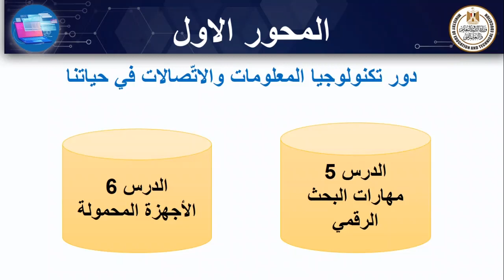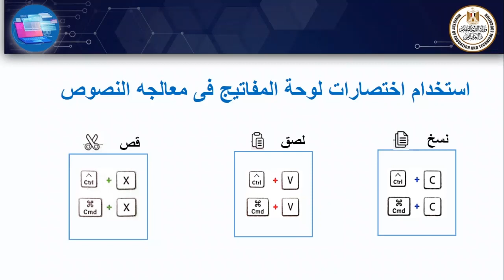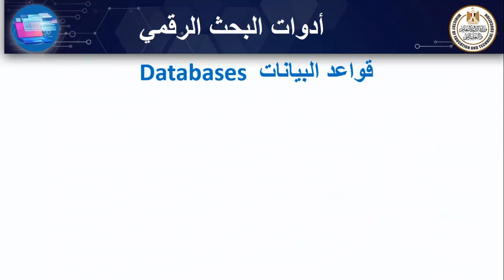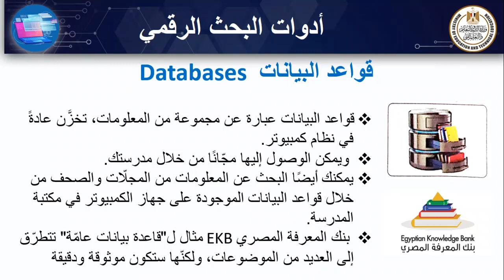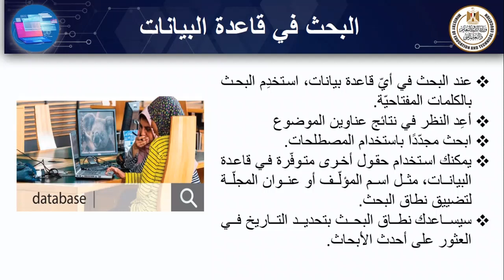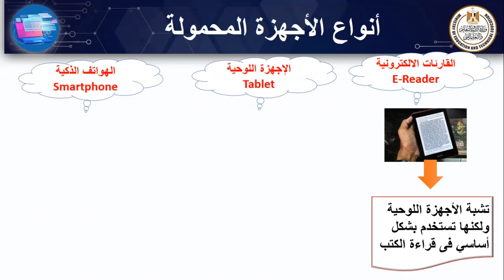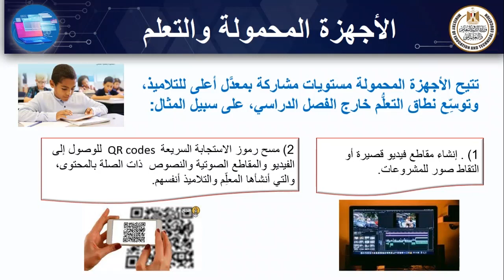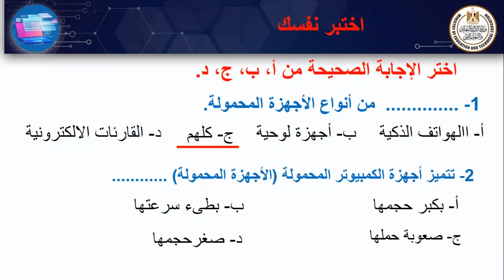تكنولوجيا المعلومات والاتصالات الصف السادس الابتدائى الدرس الخامس والسادس 2 1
عزيزى الطالب يمكنك  التواصل بالإدارة العامة للمحتوى التعليمى من خلال الصفحة الرسمية للإدارة على الفيس بوك وهى